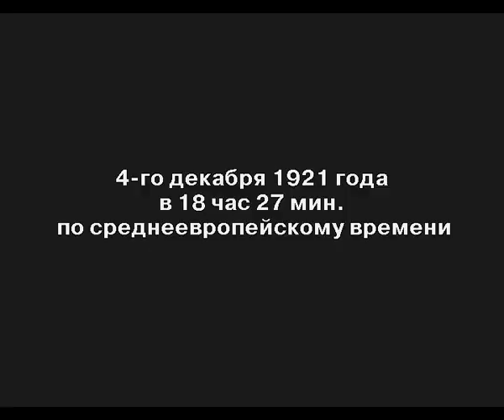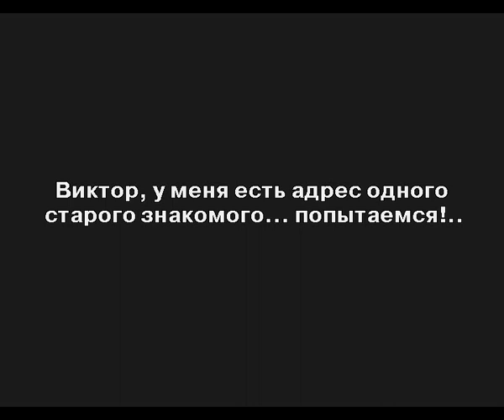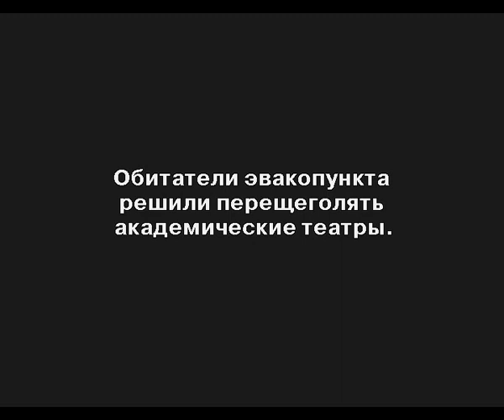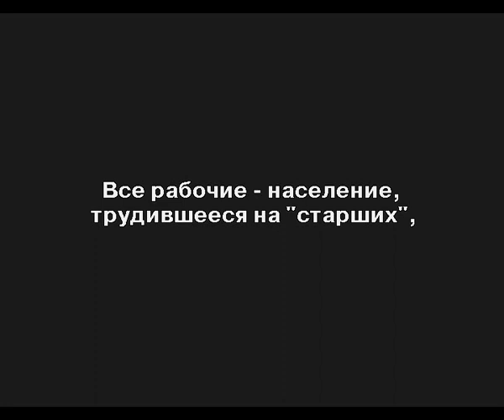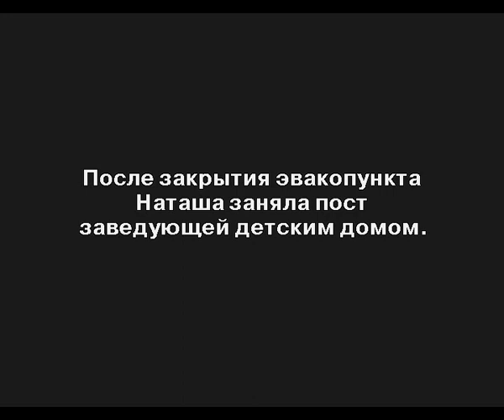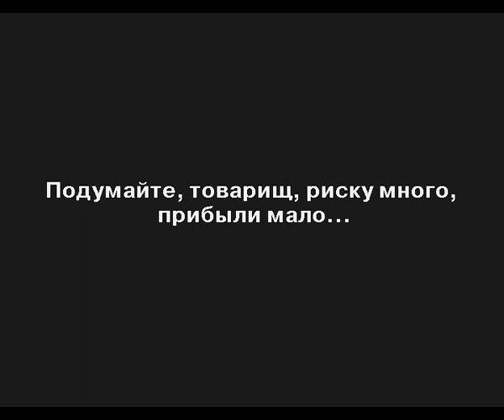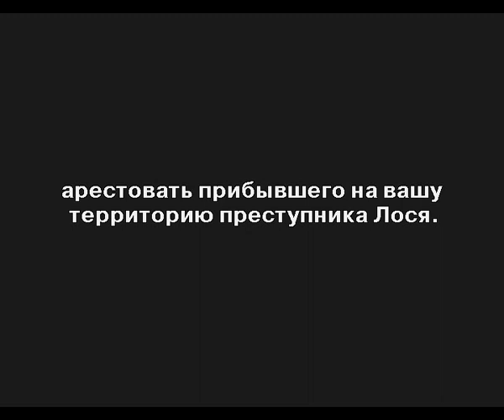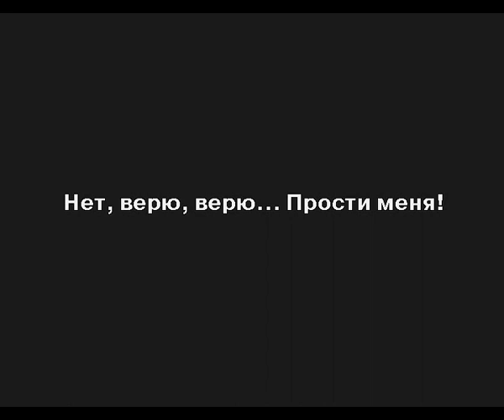Аэлита 1924 / Aelita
Аэлита / Aelita
Режиссер -  Яков Протазанов
Премьера -  25 сентября 1924
Жанр -  Фантастика, приключения, драма, мелодрама
Автор сценария -  Фёдор Оцеп, Алексей Файко
Оператор -  Юрий Желябужский, Эмиль Шюнеман
Художник  -  Сергей Козловский, Юрий Желябужский, Виктор Симов,
В  главных ролях -  Юлия Солнцева, Николай Баталов, Игорь Ильинский, Николай Церетелли, Вера Орлова, Валентина Куинджи, Константин Эггерт, Павел Поль, Юрий Завадский, Александра Перегонец, Иосиф Толчанов, Владимир Уральский, Софья Левитина, Варвара Массалитинова, Михаил Жаров, Тамара Адельгейм, Галина Кравченко
Производство -  Межрабпом-Русь

Аэлита (1924) - классический советский немой художественный фильм Якова Протазанова, вольная экранизация одноимённого фантастического романа Алексея Толстого. Фильм «Аэлита» - это первая советская кинофантастика.

Действие фильма начинается в декабре 1921 года в Петрограде, вскоре после окончания Гражданской войны и начала НЭПа. Страна лежит в разрухе, города полны голодающими людьми.
Инженеры Лось и Спиридонов (обоих играет Николай Церетелли) получают таинственный радиосигнал «АНТА… ОДЭЛИ… УТА…» и пытаются разгадать его смысл. Разыгравшееся воображение Лося рисует ему картины марсианской цивилизации.
…Чего только не пережил инженер Лось с частным сыщиком Кравцовым (дебют в кино Игоря Ильинского) и красноармейцем Гусевым (Николай Баталов) во время путешествия на Красную планету…

Интересные факты:
- «Аэлита» была первым фильмом Якова Протазанова после возвращения из эмиграции.
- Марсианские декорации были выполнены Виктором Симовым в духе конструктивизма, а дизайн костюмов разработан художниками по костюмам МХАТа Исааком Рабиновичем и Александрой Экстер при участии Надежды Ламановой.
- Организаторы первой в СССР экспериментальной мастерской по мультипликации при Государственном техникуме кинематографии Николай Ходатаев, Зенон Комиссаренко и Юрий Меркулов предлагали Протазанову ввести в фильм мультипликационные эпизоды, но режиссёр на такой эксперимент не пошёл. В итоге подготовленные эскизы были использованы для создания научно-фантастического мультфильма «Межпланетная революция» 1924
- Фильму предшествовала беспрецедентная и, пожалуй, первая в истории отечественного кинематографа рекламная кампания, которая длилась почти шесть месяцев. Реклама давалась в газетах на первых полосах по принципу постепенного погружения зрителя в атмосферу фильма. Сначала просто загадочные слова: «АНТА... ОДЭЛИ... УТА...» -без всяких пояснений. Затем эти слова дополнялись загадочными информационными слоганами.

Aelita (1924)
Director - Yakov Protazanov
Writer - Fyodor Otsep, Aleksey Fajko
Cinematography - Yuriy Zhelyabuzhskiy, Emil Schünemann
Art Director - Sergey Kozlovskiy, Yuriy Zhelyabuzhskiy, Viktor Simov
Cast - Yuliya Solntseva, Nikolay Batalov, Igor Ilyinsky, Nikolay Tseretelli, Vera Orlova, Valentina Kuindzhi, Konstantin Eggert, Yuriy Zavadsky, Aleksandra Peregonets, Iosif Tolchanov, Vladimir Uralsky, Sofya Levitina, Varvara Massalitinova, Mikhail Zharov, Tamara Adelgeym, Galina Kravchenko
Production Co - Mezhrabpom-Rus

Aelita (1924) - this is called the first Soviet science fiction film because of its "futuristic" sets on Mars, although most of it takes place in Moscow. The movie is set at the beginning of the NEP (New Economic Policy) in December, 1921. A mysterious radio message is beamed around the world, and among the engineers who receive it are Los, the hero, and his colleague Spiridonov. Los is an individualist dreamer. Aelita is the daughter of Tuskub, the ruler of a totalitarian state on Mars in which the working classe are put into cold storage when they are not needed. With a telescope, Aelita is able to watch Los. As if by telepathy, Los obsesses about being watched by her. After some hugger-mugger involving the murder of his wife and a pursuing detective, Los takes the identity of Spiridonov and builds a spaceship. With the revolutionary Gusev, he travels to Mars, but the Earthlings and Aelita are thrown into prison by the dictator. Gusev and Los begin a proletarian uprising, and Aelita offers to lead ...

- This movie became such a hit in the Soviet Union that many new parents named their little girls "Aelita".
- This was director Yakov Protazanov's first film after returning to the Soviet Union from his exile in Paris.
- At the international exhibition of decorative arts, 1925 Paris Expo, Yakov Protazanovwas given an award for this film.